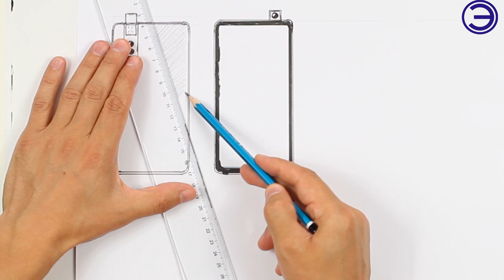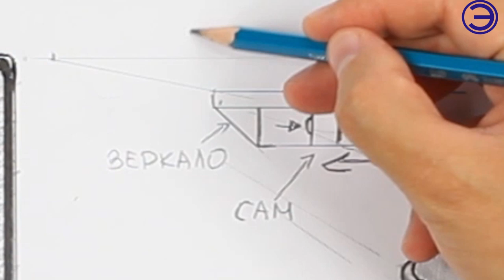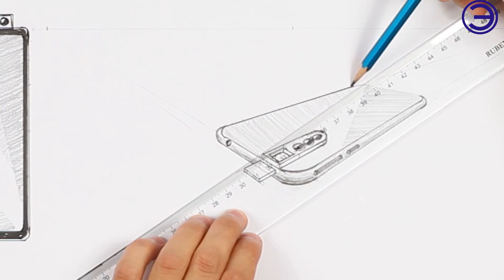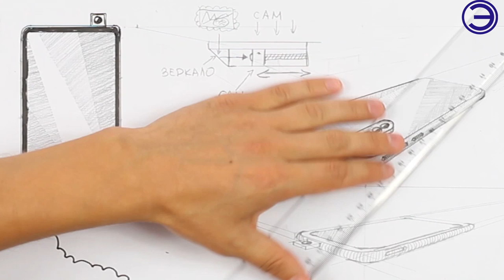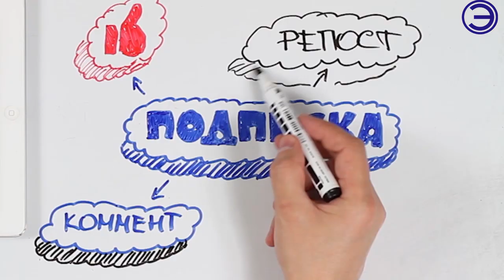MI MIX 4 КРУТОЙ, НО ПОЧЕМУ ЕГО НЕ КУПЯТ?